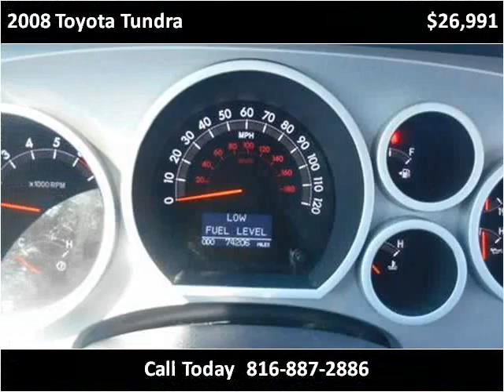2008 Toyota Tundra Used Cars Harrisonville MO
This 2008 Toyota Tundra is available from Show Me Auto Mall.